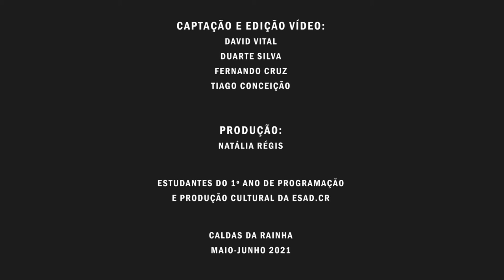Monique Gaia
Dancer-Danger.